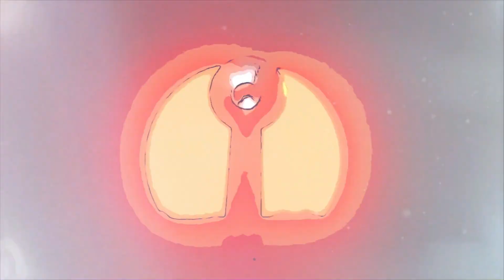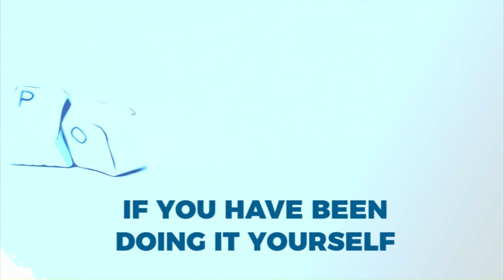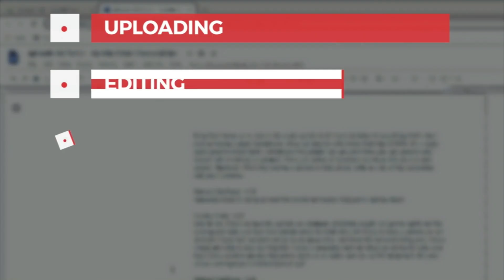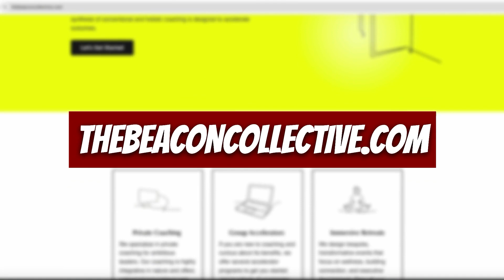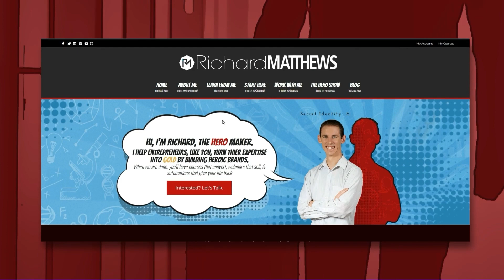Caught Between CEO & Calving Cows, Courtney Chose Her Calling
Welcome back to another captivating episode of The Hero Show, where we share inspiring stories of courage and determination. In this episode, we have the privilege of hearing from Courtney Addy, a remarkable young woman who found herself torn between her passion for entrepreneurship and her love for farming. Join us as we delve into Courtney's journey and discover how she navigated the challenges of being caught between the corporate world and the call of the land.

Courtney's story is one that resonates with many of us who have faced the difficult decision of choosing between two paths in life. She grew up on a farm, surrounded by the beauty of nature and the joy of working with animals. However, Courtney also possessed a strong entrepreneurial spirit, fueled by her desire to make a difference in the business world.

As she reached adulthood, Courtney found herself at a crossroads. On one hand, she had the opportunity to pursue a successful career in the corporate world, with promises of financial stability and professional growth. On the other hand, her heart longed to return to the farm, to embrace the challenges and rewards of a life dedicated to agriculture.

In this episode, Courtney shares the inner turmoil she experienced as she grappled with this decision. She opens up about the pressure she felt from society to conform to the expectations of a traditional career path, and the fear of disappointing her family and friends. But deep down, Courtney knew that her true calling lay in the fields, surrounded by calving cows and the smell of fresh hay.

We follow Courtney's journey as she embarks on the path less traveled, combining her business acumen with her love for farming. She shares the obstacles she faced along the way, from financial challenges to the skepticism of others who doubted her ability to succeed. But through it all, Courtney remained steadfast in her belief that she could create a life that honored both her passion for entrepreneurship and her love for the land.

As we listen to Courtney's story, we are reminded of the power of following our hearts and pursuing our true passions. Her courage and determination serve as an inspiration to all of us who have ever felt torn between two worlds. Courtney's story is a testament to the fact that it is possible to find fulfillment and success when we embrace our true calling, even if it means forging our own path.

Don't miss this captivating episode of The Hero Show, where Courtney's story unfolds in all its inspiring glory. Join us as we explore the challenges she faced, the lessons she learned, and the triumphs she celebrated along the way. Whether you're a budding entrepreneur, a lover of the land, or simply seeking inspiration, Courtney's journey is sure to leave a lasting impact. Tune in now and discover how she chose her calling, against all odds.

Recommended Tools:

• Core Values by the Best Self Co.

Recommended Media:
Courtney mentioned the following book/s on the show.

Today on the show, Courtney Addy challenged the local farmers to be a guest on The HERO Show. As an entrepreneur, she finds constant inspiration in their dedication. Recently, she visited a farmer's market and was struck by the challenges they face, such as the need for USDA facilities for meat processing. It's eye-opening to realize that most of the country's meat comes from just a few major processors.

In the Berkshires, efforts are underway to enhance the local food supply chain. While not the most glamorous topic, discussions about humane meat processing are crucial. Courtney has encountered remarkable individuals pioneering solutions in the region. Let's celebrate their resilience and commitment to sustainable farming.

If you want to know more about Courtney Addy, you may reach out to her at: